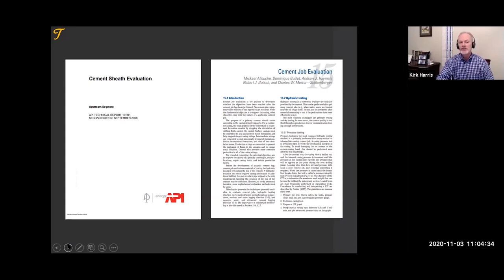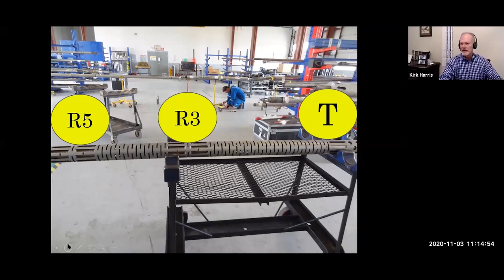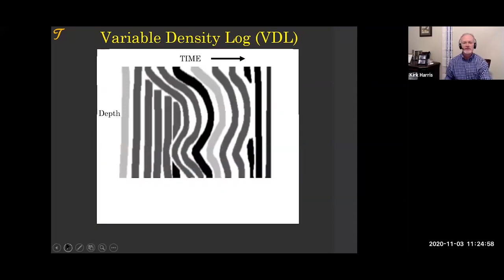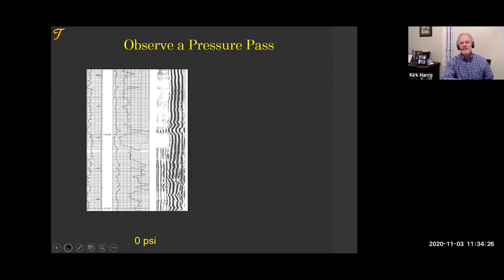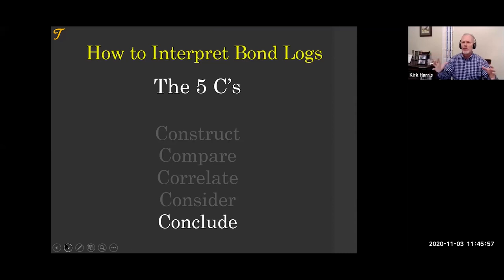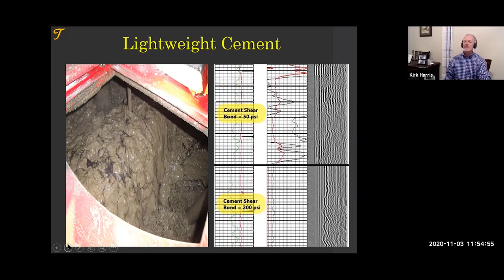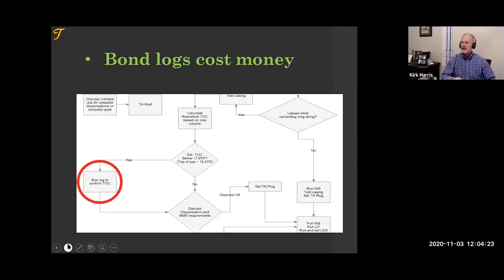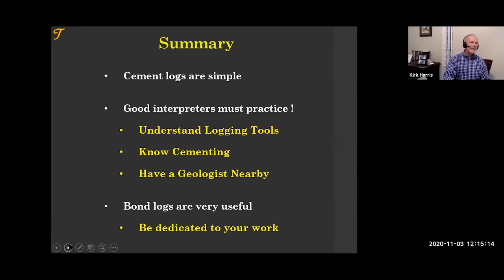Oil and gas Well Cementing Evaluation, Lecture 01:04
Oil and gas Well Cementing Evaluation Lecture 01:04